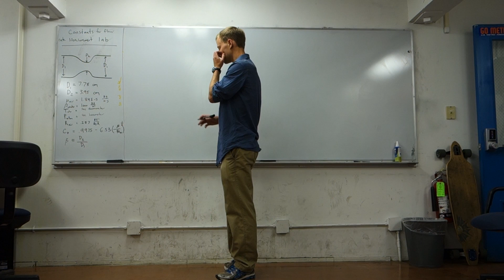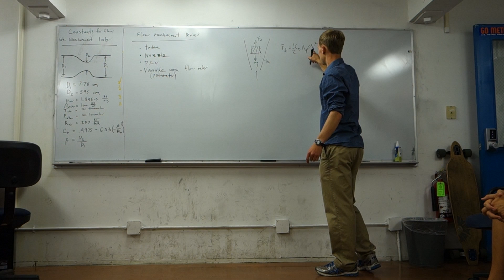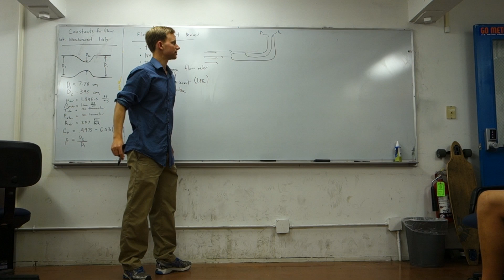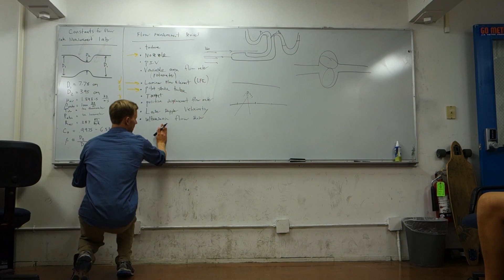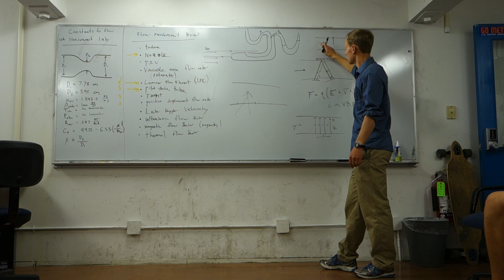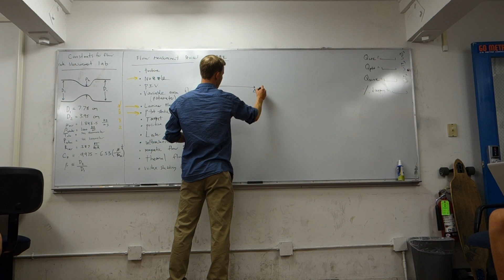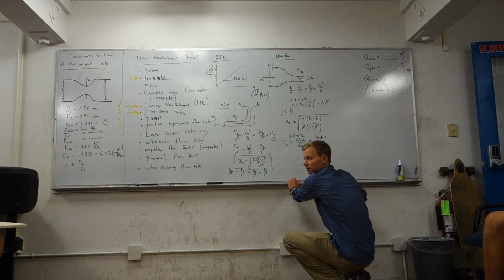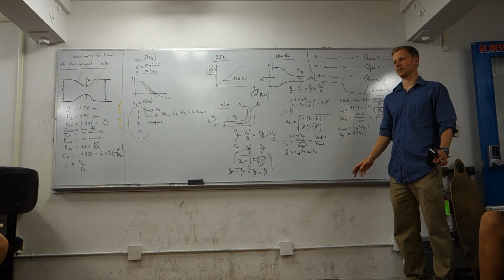ME70 - Introductory Fluid Mechanics - Lab 5: Flow Rate Measurement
In this lab we discuss various methods of measuring flow rate. We utilize three methods (all of which are differential pressure measurement techniques) to measure the flow rate in a circular duct. We use a Pitot-static tube, a laminar flow element, and a nozzle. We compare the results obtained using each of the three methods.